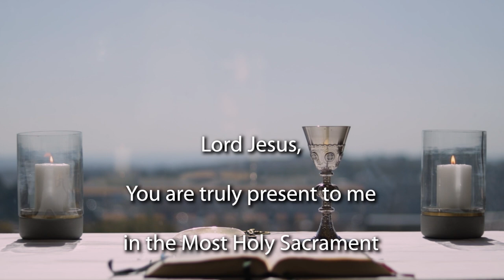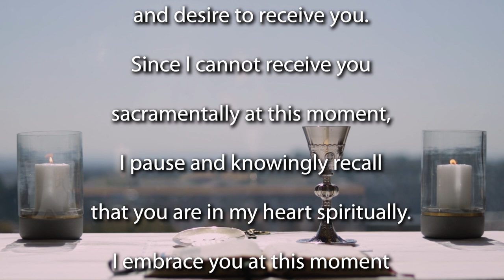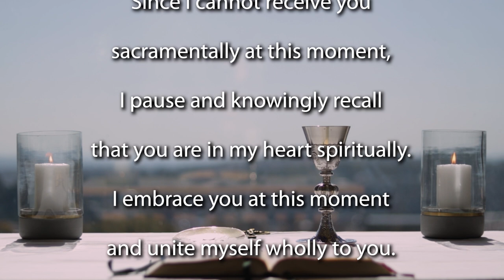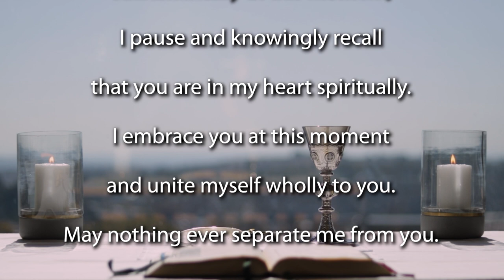Mass for the 29th Sunday of Ordinary Time - Year B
Join the Jesuit Institute South Africa and Fr Ricardo da Silva SJ to celebrate Mass for the 29th Sunday of Ordinary Time.

         Acclamation Mark 10:45